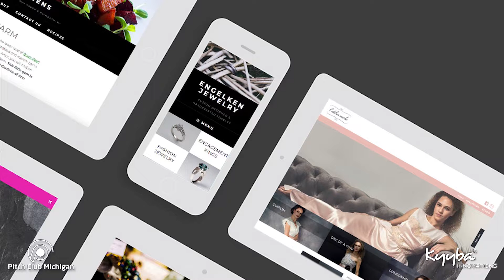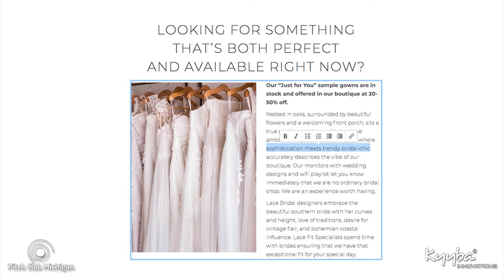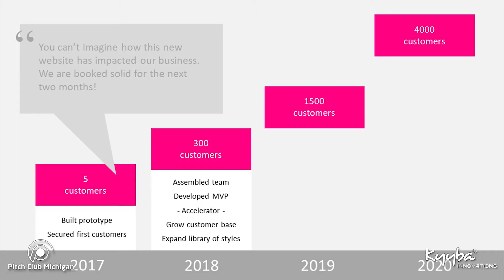Jottful at Pitch Club Michigan 2018